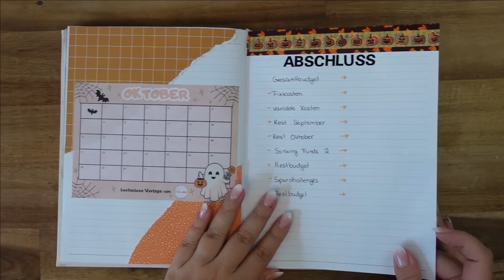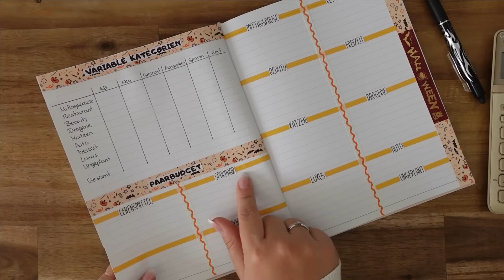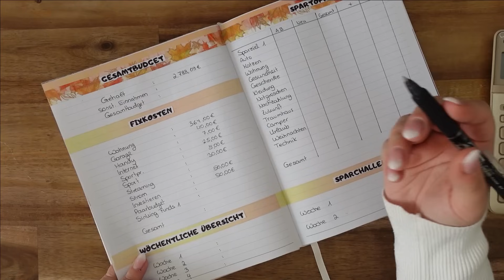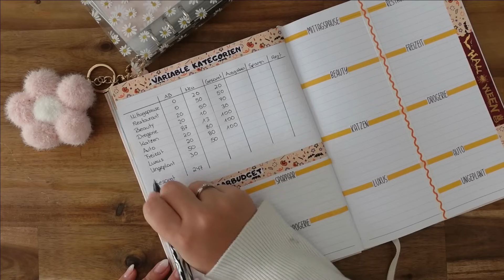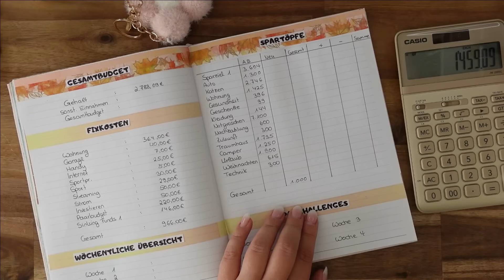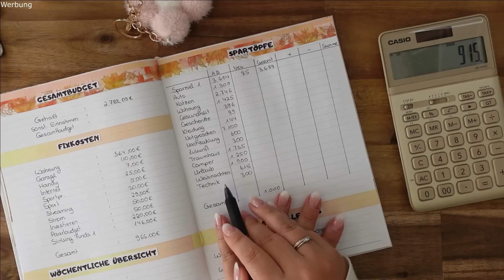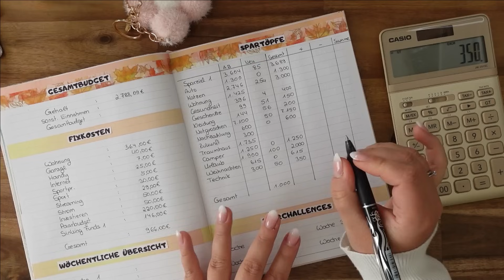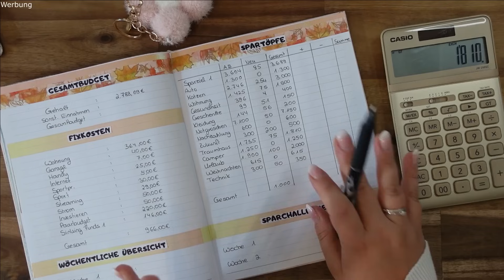Plane mit mir mein Oktoberbudget🎃 Schritt für Schritt Anleitung🎃 Geld Sparen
Jahresbudgetbinder A7

Jahresbudgetbinder A5:

Brauner A6 Binder

A6 Liniertes Papier:*

💜* herbstliches Washi Tape:
💜* mein Budgetbuch

Die Binder aus dem Video:
Blümchen Binder Sommer Edition
Blümchen Binder
Rosa Binder
Weißer Binder

Meine alten Binder:
Lachs Binder
grauer Binder
beiger Binder

❤️Meine Empfehlungen❤️

Meine Ausrüstung:
Schnittprogramm: Shotcut
*Mein Stativ

Vanessa Beyer
Postfach 5014
31213 Peine

Vanessa Beyer
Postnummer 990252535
Packstation 147
31226 Peine